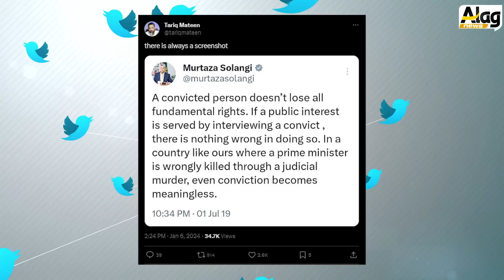Asima Sherazi Video |Establishment | Imran Khan Stunned Everyone | Alag News With Tariq Mateen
Gharida Farooqui Troll Inside Story | Alag News